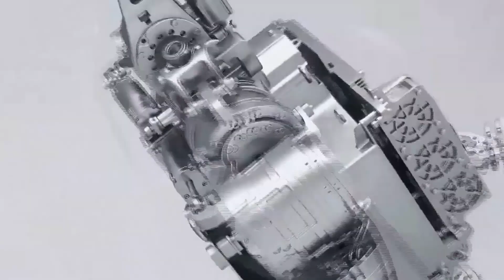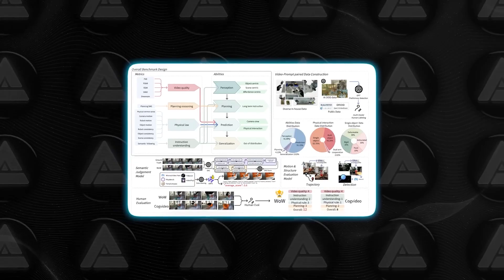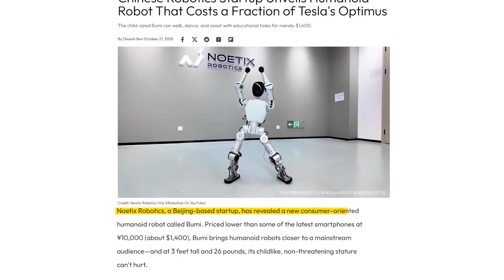XPENG Iron: This Chinese Robot Fooled The Entire Internet — The Most Human Robot Ever Built!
When XPeng unveiled their humanoid robot Iron, the internet didn’t react with excitement — it reacted with disbelief. People immediately accused it of being fake. CGI. A person in a suit. The way it walked, balanced, and moved its head looked too human to be real. So XPeng did something no one expected. They brought Iron on stage… and unzipped it in front of everyone.

In this video, we break down the moment that shocked the entire tech world and why Iron may be the most human-like robot ever created.

It all started when footage of Iron went viral. Unlike most humanoid robots that look stiff or mechanical, Iron moved with smooth balance, natural stride, and subtle body language that made people uncomfortable in the best way possible. The comments exploded — nobody believed a Chinese company could pull this off. Accusations of fraud flooded every platform.

Instead of responding online, XPeng responded on stage.

At a live event, Iron walked out under the spotlight. Calm. Balanced. Confident. Then an engineer unzipped the synthetic exterior, revealing pure metal, actuators, and circuitry underneath. No actor. No costume. No tricks. Just engineering so advanced it forced the crowd — and the internet — into silence.

From there, things only got more impressive.

XPeng revealed Iron’s next-generation design featuring a biomimetic spine, artificial muscle systems, and hands with 22 degrees of freedom capable of delicate, human-like motion. Iron runs on XPeng’s own Turing AI chips, delivering an insane 2,250 trillion operations per second, powered by a new self-evolving world model AI that allows the robot to understand physics, movement, and cause-and-effect instead of simply following scripts.

We also explore the uncomfortable truth this story exposed — the bias no one talks about. If this robot had come from Tesla or Boston Dynamics, it would’ve been praised instantly. Instead, XPeng had to cut their creation open just to be believed.

And the honesty didn’t stop there. XPeng’s CEO openly admitted these robots aren’t ready for homes yet. Instead, Iron will first work as a concierge, assistant, and guide inside XPeng facilities — learning in real environments before consumer release. No hype. No fake promises. Just real-world deployment.

But Iron is only part of a much bigger picture.

China is rapidly accelerating its robotics revolution — from self-learning AI world models to humanoid robots costing under $1,400, and machines strong enough to pull cars weighing 40 times their own body weight. What once sounded impossible is now happening in real time.

XPeng Iron didn’t just fool the internet — it forced the world to confront how fast robotics is evolving, and who might lead the next era.

Is Iron the most human robot ever built — or is this just the beginning?

17 Best AI Robot Pets You Can Buy from Amazon in 2025 | Top Personal Robots for Home